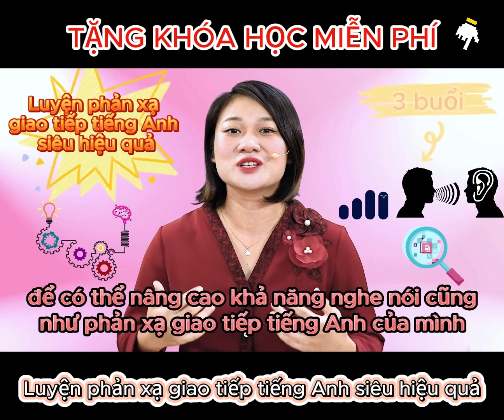TẶNG KHÓA HỌC MIỄN PHÍ "Luyện phản xạ giao tiếp tiếng Anh siêu hiệu quả" Cô Linh-Tiếng anh giao tiếp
👉Cô Linh dành tặng bạn khóa học 3 buổi online qua zoom hoàn toàn MIỄN PHÍ: Hướng dẫn bạn phương pháp LUYỆN PHẢN XẠ GIAO TIẾP TIẾNG ANH SIÊU HIỆU QUẢ Link đăng ký

Nếu bạn đã học tiếng Anh nhiều năm mà vẫn chưa giỏi, học ở trường, học ở các trung tâm, học Online / Offline, học với giáo viên người Việt, học với giáo viên nước ngoài mà bạn vẫn không thể tự tin sử dụng được tiếng Anh. 👍 Đừng lo lắng, khóa học 3 buổi online qua zoom hoàn toàn Miễn phí sẽ giúp bạn tìm thấy lộ trình và phương pháp học tiếng Anh hiệu quả nhất giúp bạn dễ dàng và nhanh chóng chinh phục được tiếng anh và để đây sẽ là nơi DỪNG CH N CUỐI CÙNG trên con đường học Tiếng Anh của bạn.
Đăng ký qua link bên dưới để được cô Linh trực tiếp hướng dẫn bạn phương pháp LUYỆN PHẢN XẠ GIAO TIẾP TIẾNG ANH SIÊU HIỆU QUẢ

Trong hơn 11 năm qua, cô Linh đã giúp đỡ được hàng chục ngàn người sử dụng thành thạo tiếng Anh trong cuộc sống, công việc và học tập
Cô Linh nhận thấy có rất nhiều các bạn sinh viên và người đi làm mắc phải vô vàn khó khăn trong hành trình chinh phục tiếng Anh.

Tất cả đều do các bạn chưa có  TƯ DUY ĐÚNG VÀ PHƯƠNG PHÁP HỌC TIẾNG ANH ĐÚNG để có thể nâng cao khả năng giao tiếp cũng như 4 kỹ năng NGHE - NÓI - ĐỌC - VIẾT.

Điều đó khiến bạn mất đi nhiều cơ hội trong cuộc sống cũng như trong công việc, và nó cũng khiến bạn thiếu đi sự tự tin mỗi khi bạn rơi vào hoàn cảnh phải sử dụng tới tiếng Anh.

Chính vì vậy Cô Linh tổ chức  Khóa học miễn phí 3 buổi: HƯỚNG DẪN PHƯƠNG PHÁP LUYỆN PHẢN XẠ GIAO TIẾNG TIẾNG ANH SIÊU HIỆU QUẢ, khóa học này  sẽ giúp bạn tìm thấy lộ trình và phương pháp học tiếng Anh hiệu quả nhất giúp bạn dễ dàng và nhanh chóng chinh phục được tiếng anh và  để đây sẽ là nơi DỪNG CHÂN CUỐI CÙNG trên con đường học Tiếng Anh của bạn.
Để đạt được thành công trong bất kỳ lĩnh vực hay công việc nào, chúng ta đều cần đến 3 yếu tố cốt lõi. Đó là:
- Tư duy đúng (right mindset)
- Công cụ đúng (right vehicle)
- Kiến thức đúng (right knowledge)
Cô Linh sẽ hỗ trợ bạn hiểu rõ và cung cấp cho bạn có đủ cả 3 yếu tố cốt lõi này để chinh phục tiếng Anh

Nhanh tay BẤM NÚT ĐĂNG KÝ phía dưới để tham gia khóa học (3 BUỔI)  HOÀN TOÀN MIỄN PHÍ  HƯỚNG DẪN PHƯƠNG PHÁP LUYỆN PHẢN XẠ GIAO TIẾNG TIẾNG ANH SIÊU HIỆU QUẢ  ngay bây giờ

Hãy lưu ý, Khóa học chỉ phù hợp với những bạn trên 18 tuổi, anh/chị đang đi làm, bận rộn, những người làm kinh doanh, bố mẹ bỉm sữa hay các anh chị người Việt làm việc và sinh sống ở nước ngoài đang muốn nâng cao khả năng giao tiếp, nghe nói tiếng Anh của mình.

Hẹn gặp lại bạn trong khóa học này cùng cô Linh nhé